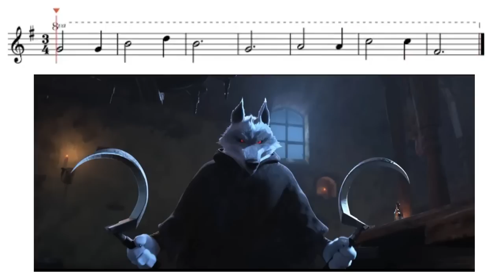THE WOLF WHISTLE - whistle theme from Puss In Boots - first part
This is the first part of the Wolf Whistle theme, the most iconic and scary, repeated twice.
The notes are:
G G B d B G
A A c c F#

Here is the guitar tablature:
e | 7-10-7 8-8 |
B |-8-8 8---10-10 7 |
G | |
D | |
A | |
E | |

In the second part of the theme, which is played a couple of times in the movie, the last three notes are actually different (A A F# F# G): in this case the melody is resolving, thus removing most of the tension in the theme.